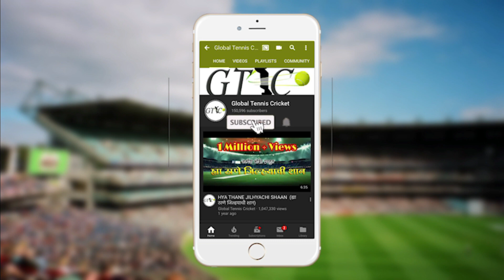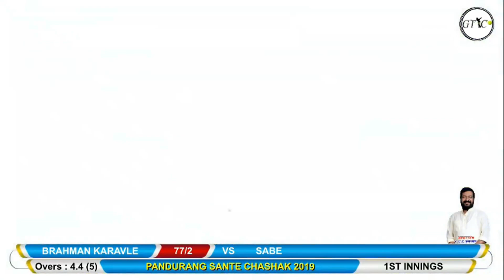Rahul Patil | Karavle | Batting | 62 From 21 Balls | Pandurang Sante Chashak Usarghar | 2019